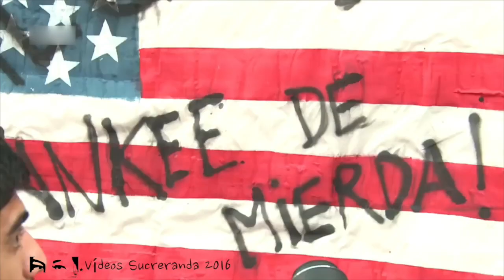Mario Silva, La Hojilla, VTV. Monedero, Nacho Martín, La Tuerka News, medios del régimen de España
240516 Mario Silva, La Hojilla, Venezolana de Televisión (VTV). Sobre Juan Carlos Monedero (Podemos), el periodista Nacho Martín Blanco, La Tuerka News, y los medios del régimen de España. Venezuela, 24 de mayo, 2015.